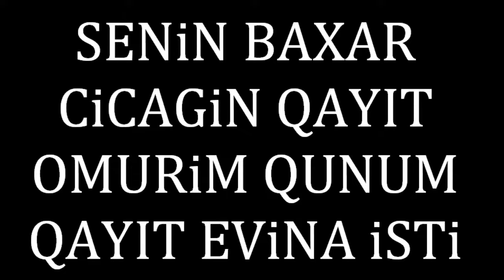BAHRUZ SUMQAYTLI 2013